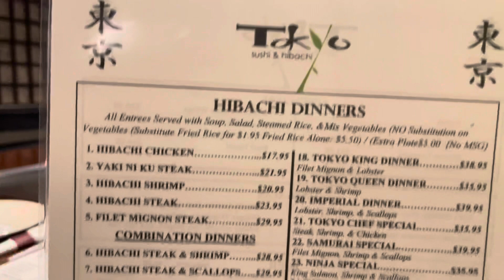Weekend Vlog | ASU Homecoming + Fair Vibes | Just Keepin' It G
I was somebody “Fine Auntie” on ASU campus this weekend and I enjoyed myself. From the nostalgic college vibes to a lit hibachi dinner and impromptu visit to the fair, this Vlog is litty and I hope you enjoy this video 💋